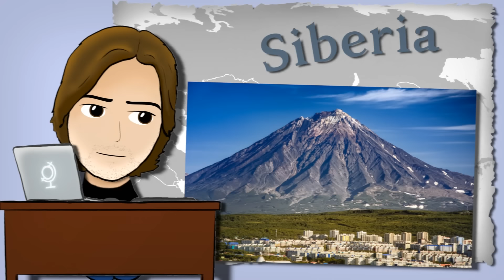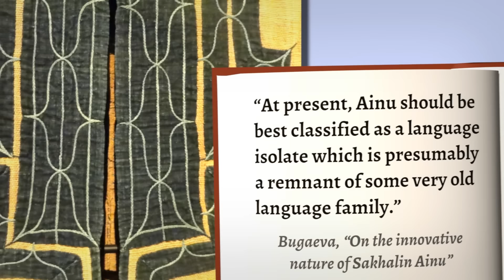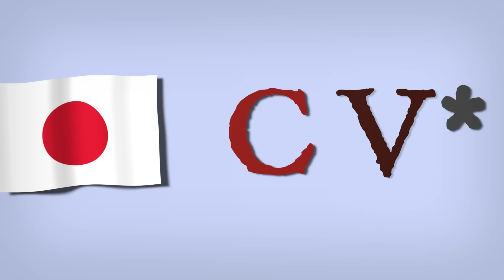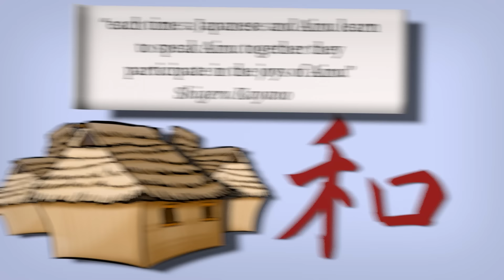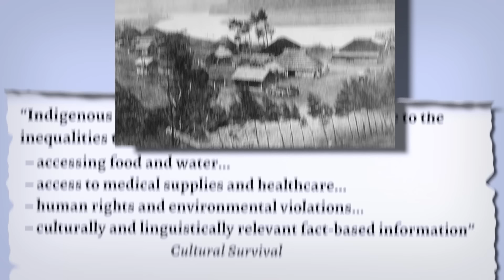The Ainu language - short history, plus a note about last speakers and pandemics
A brief animated history of a language native to northern Japan and the edge of Siberia.

Earnings from this and other NativLang videos this month will be donated. The highlighted message at 5:49 is from Cultural Survival, though I may add others:

~ Briefly ~

I've spent the first part of this pandemic researching the languages of Siberia. Along the way I noticed how many languages were spoken by just a very, very small community. Today let's take some minutes to think about one such language traditional to the edge of southeastern Siberia.

Start in Japan, then journey through a brief history of Ainu. It's missing many details, but you'll end up with a sense of who the speakers are, where they have lived, down to where the language holds on at present in Japan. Even learn some features that make it similar to and very different from Japanese and from nearby Siberian languages.

We'll end with a note about languages with few speakers left (often few elders - sometimes just one!) The month of this video's release, YT ad revenue from across NativLang videos will go to groups who are aware of this issue and support indigenous communities.

~ Credits ~

Art, narration, animation and much of the music by Josh from NativLang

Sources for claims made, and credits for most of the music, fonts, sfx: